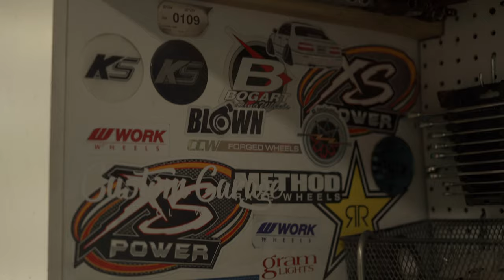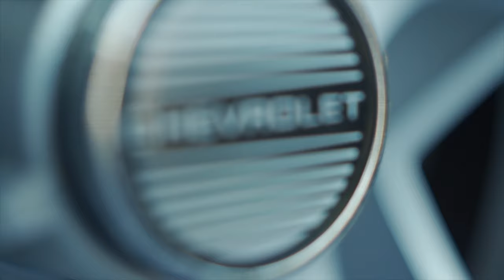Mister Cartoon's Custom 3pc Monte Carlo SS Wheels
These custom 3pc OEM wheels were built by chamorroboy86. They will be mounted on Mister Cartoon's 1987 Chevrolet Monte Carlo SS Aero Coupe.

Gear Used:
Sony A7 III
Sigma f1.4 35mm ART lens
DJI Ronin RS3 Gimbal